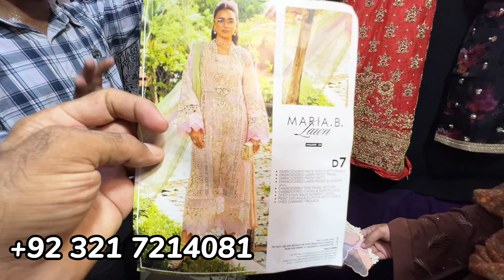Branded Suits Stitching Tailor In Karachi/Stitching In 1000rs/Ladies Tailor/Chef Uzma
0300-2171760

ضروری انتباہ